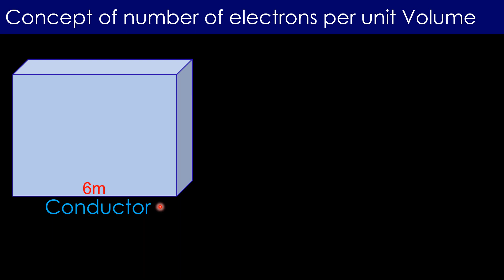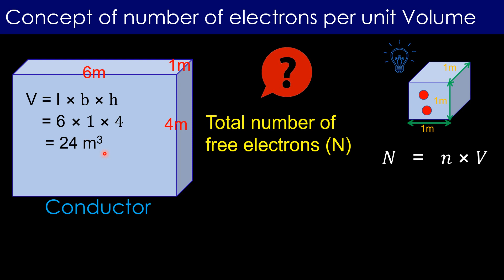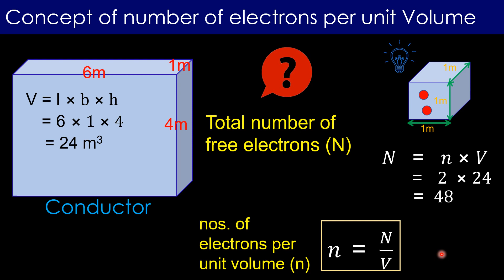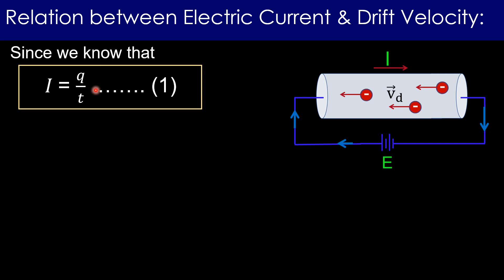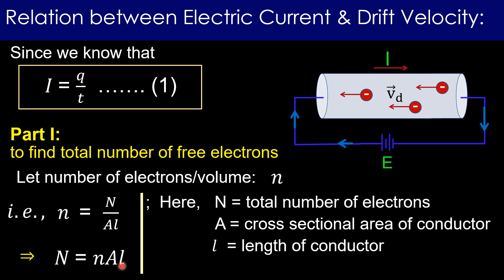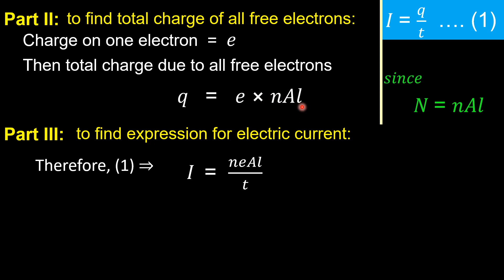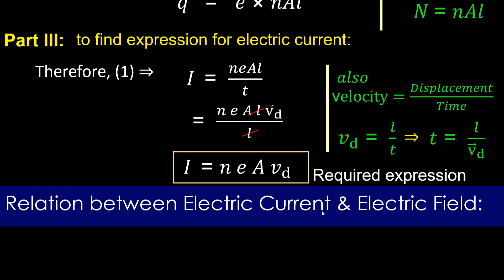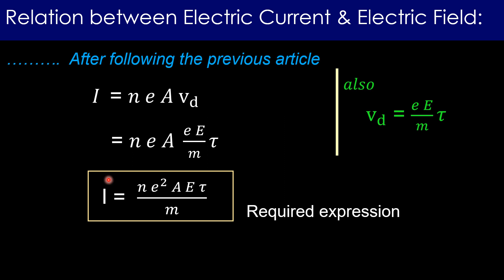|| Relation Between Electric Current and Drift Velocity || class 12 Physics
In this lecture, we have explained that how we can examine relation between electric current and drift velocity. We have also examined the relation between current and electric field.
Before attempting the main article, we first explained the concept of number of electrons per unit volume.

Gyan Sheel School of Physics is an online/offline teaching programme design for secondary school students. The main objective of this programme is to develop basic understanding about the topic concern. We pleased to invite comments: to improve the quality being provided for students as a whole.